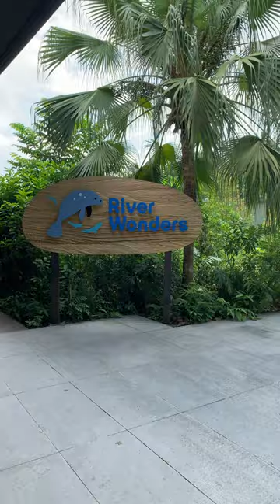Singapore River Wonders | River Safari | Zoo | Vlog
Visited Singapore Night Safari. Well spent weekend. Enjoyed well.
Here is a first part of what is in store, Do remember to check 'Panda Forest' schedule before visiting.

Explore Singapore | Travel Guide | Travel Vlog | Shorts